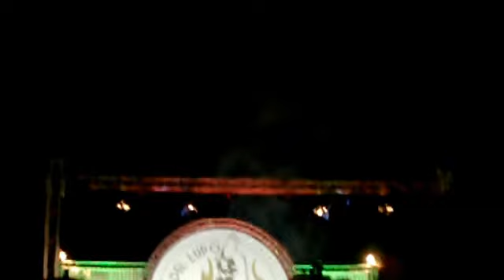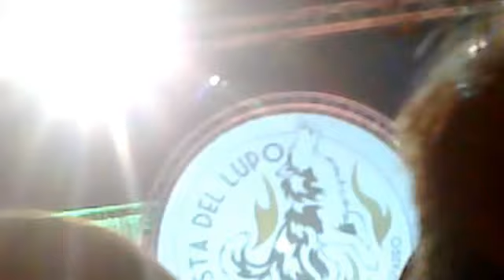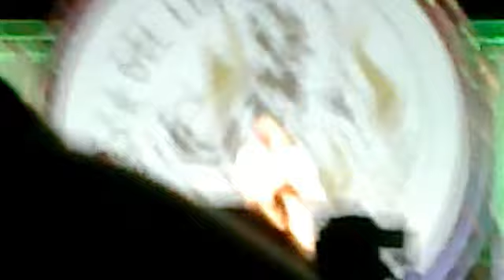presentazione AS Avellino 2012-13 4^parte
A.S. Avellino 1912. 24 Agosto:Presentazione della squadra 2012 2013, vista "dalla curva sud". Immagini del palco e cori dei tifosi accorsi al campo CONI di Avellino. Intervento del Presidente Taccone.